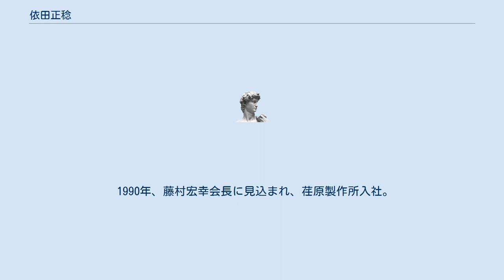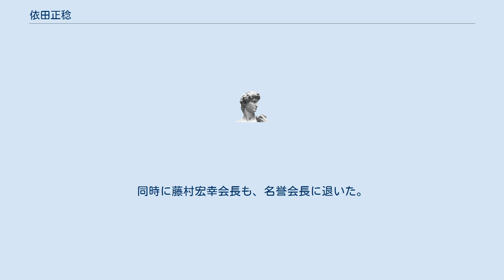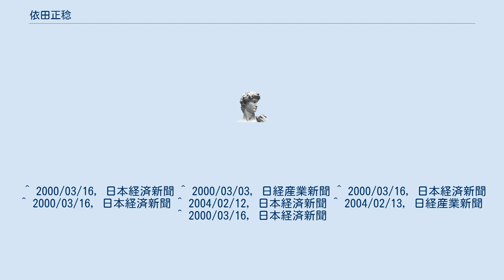依田正稔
依田 正稔（よだ まさとし、1938年10月23日 - ）は日本の実業家。
元荏原製作所代表取締役社長。
 東京出身。
1962年に一橋大学経済学部を卒業し、第一銀行入行。
スイス第一勧業銀行総支配人等を務めた。
 1990年、藤村宏幸会長に見込まれ、荏原製作所入社。
同社では財務部門の責任者として、財務体質の改善のため、技術部門の反発が強いなか、研究開発投資の抑制を成功させ、藤村会長からの評価を高めた。
2000年6月荏原製作所代表取締役社長就任。
同社では依田が常務以上の役員で、唯一の文系出身者で、また設立以来2人目、30年ぶりの事務系出身の社長であり、生え抜き以外で初の社長でもあり、異例の人事であった。
 社長就任後は、非中核部門の整理などをすすめ、2004年には二期連続の最終赤字を克服し、黒字転換を達成した。
同年、社長定年65歳の内規に従い、社長を退き、相談役就任。
同時に藤村宏幸会長も、名誉会長に退いた。
 家族は妻と一女で、趣味は特にない。
 ^ 2000/03/16, 日本経済新聞 ^ 2000/03/03, 日経産業新聞 ^ 2000/03/16, 日本経済新聞 ^ 2000/03/16, 日本経済新聞 ^ 2004/02/12, 日本経済新聞 ^ 2004/02/13, 日経産業新聞 ^ 2000/03/16, 日本経済新聞